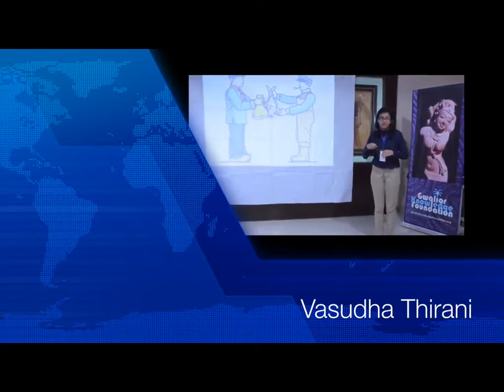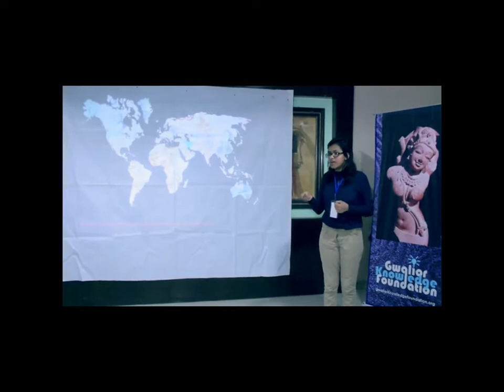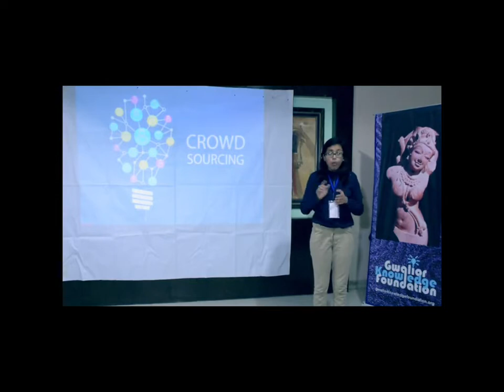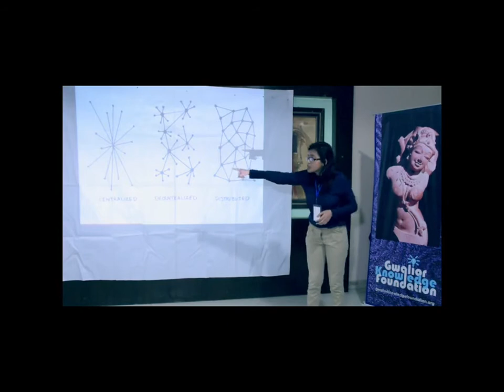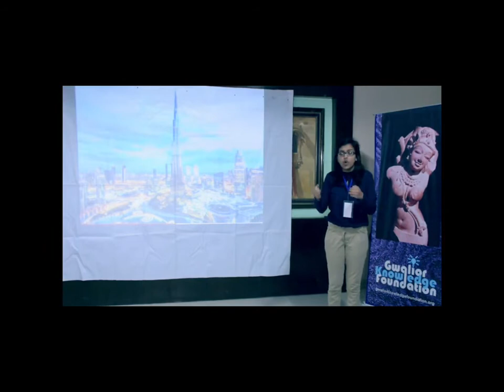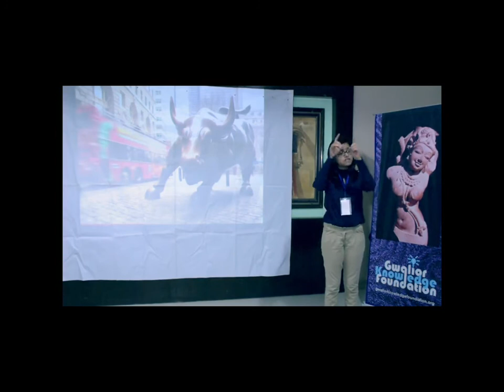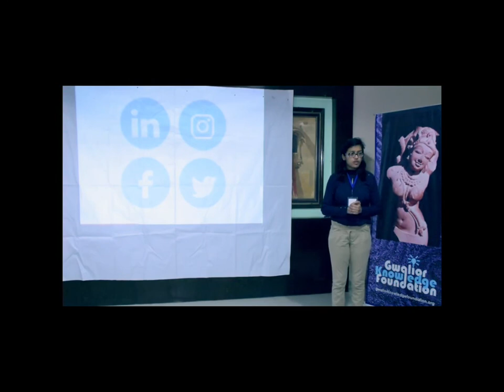Block Chain by VASUDHA THIRANI - PechaKucha Gwalior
Vasudha Thirani (Senior Policy Associate with the Digital India Foundation, member of the World Economic Forum and a Young India Fellow ' 17) – speaks on " Beyond Bitcoin : Block chain and how the world will change "